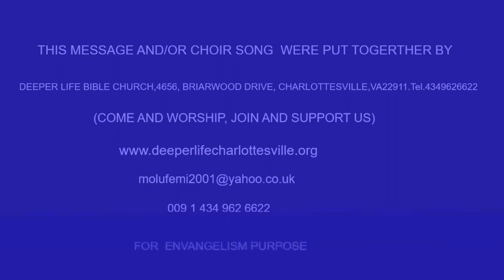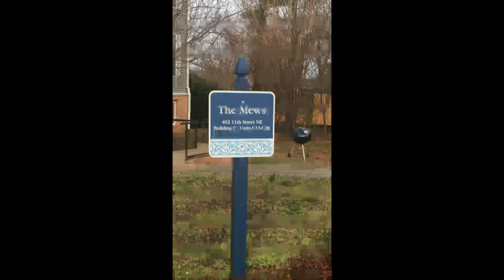DIVINE REBUKE FOR MAN'S PROFANITY AND SACRILEGE PAS W F KUMUYI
Our Thursday online prayer meeting is at the corner, 10/10/2019. Kindly make yourself available for a life changing & a touch from the Most High God. Join us, believing the Lord that you are moving forward, the yoke of delay, stagnation, failure, bareness will be rolled away in Jesus Name.

For Nigeria; 12.00 night - 1.00 am

1)The principle of Achievement and Productivity By Pastor W.F. Kumuyi

2) Also this books : Discipleship Class and Converts Class Series By Pastor W.F. Kumuyi